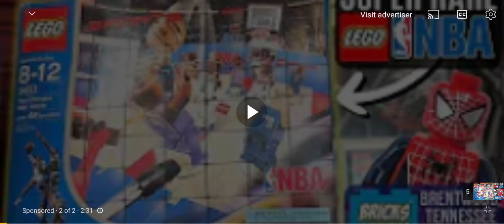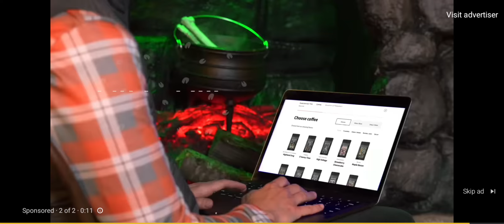Bones Coffee Ad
Today I went to Friendship Foundation Game Night at 5pm.

In the future that I'm going continue looking for  Pocket Monster Game Play AD Monster Squad Pokémon Game. Enjoy,Like ,Comment,Subscribe,Comments,Family-Friendly Video,No Comment,No Dirty Jokes,No Nasty Comments,No Negative Comments, Don't Be Mean, Please Don't Have My friends Be Mean To Me As Well As Well As Don't Have Paulos to be mean to Me,No Sexual,No Complaints,No Rude Comments and No Dislikes.